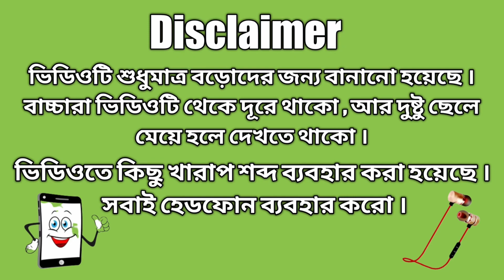উত্তর পাড়া Vs দক্ষিণ পাড়া কমপিটিশন । Power Music Vs Barman Music Vs MT Music Vs Kalakar Music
ভিডিওটি ভালো লাগলে লাইক 👍 শেয়ার 🤳 সাবস্কাইব করুন   _ধন্যবাদ_

। free fire unique funny cartoon video
new bengali funny cartoon

Power Music
Barman Music
MT Music
Kalakar Music
Competition

Tweencraft cartoon video
Bengali cartoon video
Freefire funny cartoon video